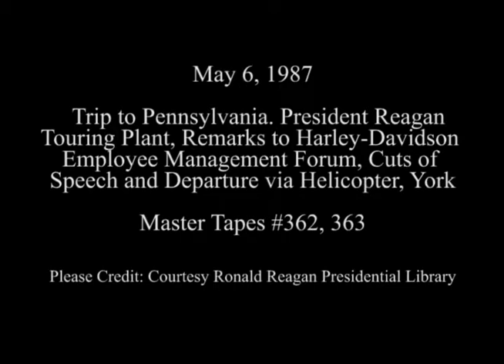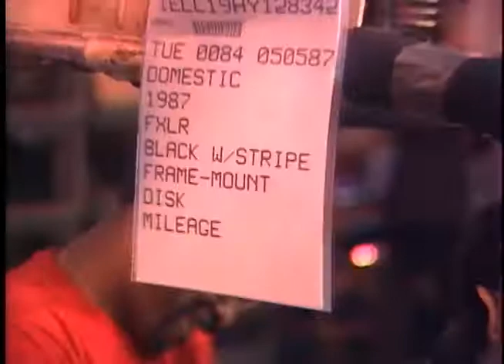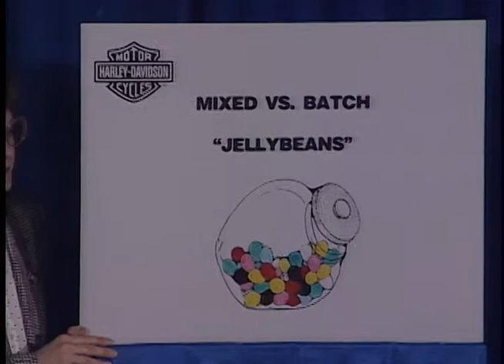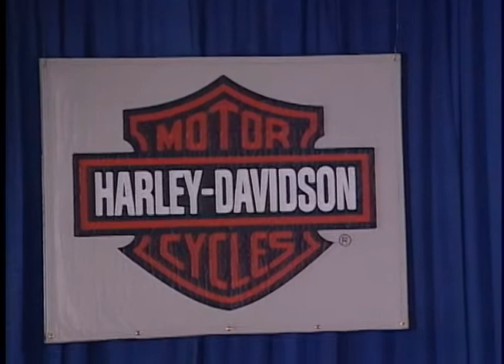President Reagan's Remarks at the Harley-Davidson Company Forum on May 6, 1987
Full Title: Trip to Pennsylvania. President Reagan Arrival, Tours Harley-Davidson Plant. Starts Harley-Davidson motorcycle,  Harley-Davidson Company Employee-Management Forum with President Reagan with Questions from Press at End in Cafeteria Harley-Davidson Plant, Cuts of President Reagan's Remarks at Harley- Davidson Motorcycle Plant, President Reagan Departs via Marine One Helicopter in York on May 6, 1987

Access Restriction(s):Unrestricted
Use Restriction(s):Unrestricted